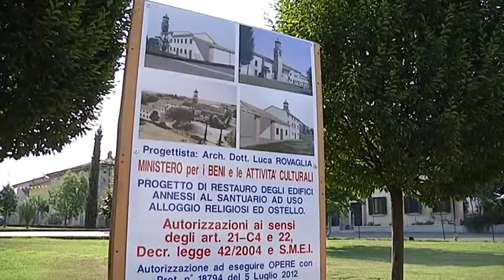In festa x l'assunta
Parliamo della grande festa che si sta svolgendo in questi giorni presso il santuario della Madonna dell'Uva Secca di Povegliano in provincia di Verona. Festa che culminerà domani mattina alle 10.30 con la solenne celebrazione in onore della Madonna Assunta in cielo, così come rappresenta l'affresco racchiuso in questo splendido luogo di preghiera, molto amato dalla comunità di Povegliano.

Intervista a:

FRATEL VINCENZO RABINO
Fratelli della Sacra Famiglia

Servizio di Francesca Martini